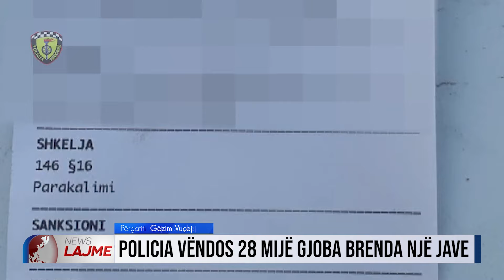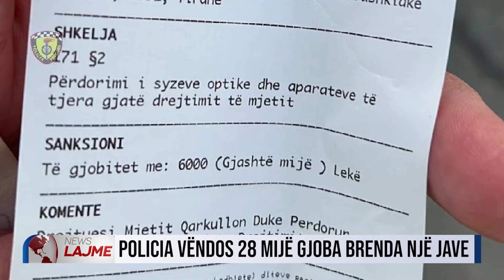Policia vëndos 28 mijë gjoba brenda një jave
👉🏼 KLIKONI NE IKONEN E ZILES 🔔 QE TE MOS HUMBISNI ASNJE VIDEO

⛔️KUJDES :Të gjitha drejtat Video & Audio janë të rezervuara nga Televizioni Kopliku
Copying, re-uploading and illegally distributing this copyrighted work is strictly prohibited! Të gjithë shkelësit e të drejtave do të ndiqen  penalisht sipas dispozitave ligjore në fuqi